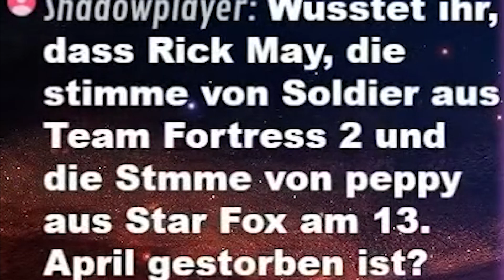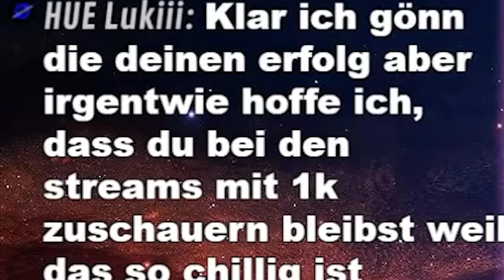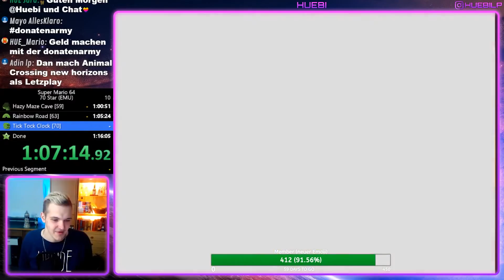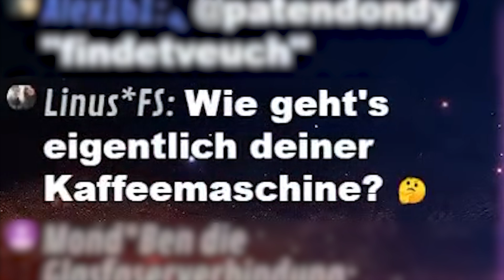Dorie ist der Fisch aus wer wird Millionär 😆